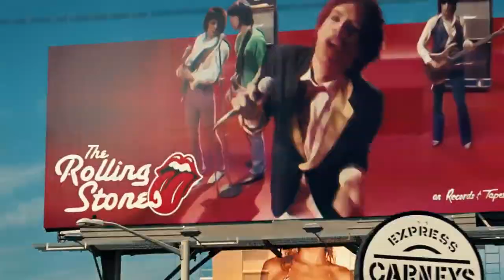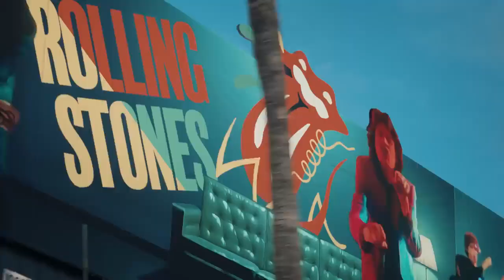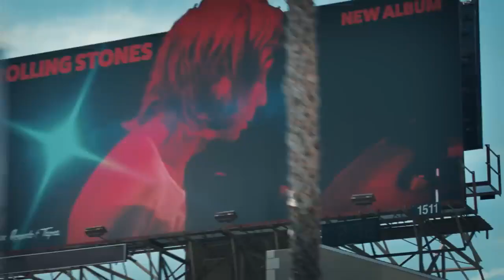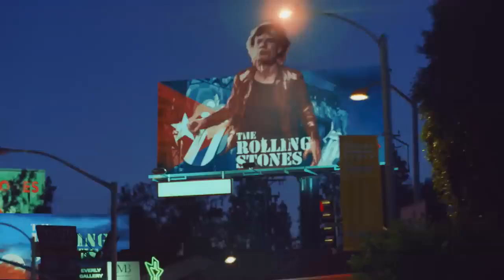Don't get Angry with me...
my apologize for not being with you guys but, here is small apologize ;P